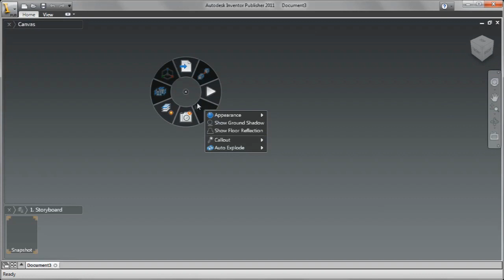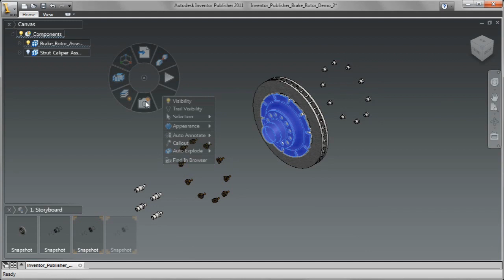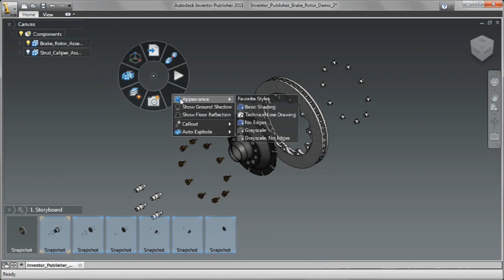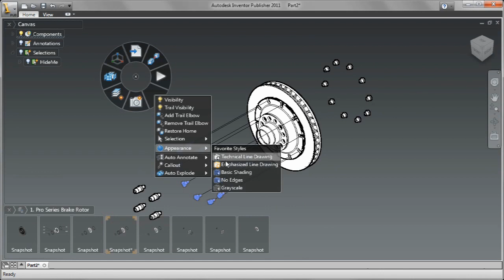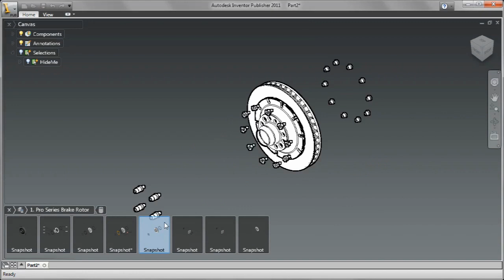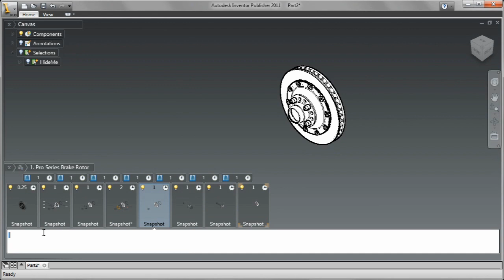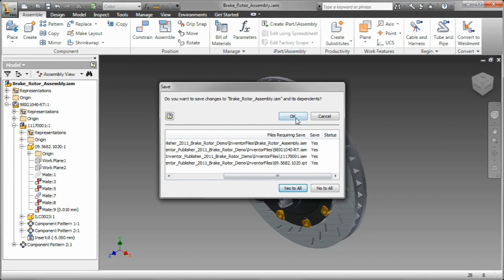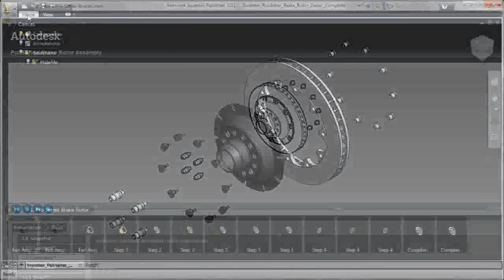Autodesk Inventor Publisher 2011 Demo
Autodesk Technical Evangelist Rob Cohee demonstrates Inventor Publisher 2011. This exciting new product will help you revolutionize the way you create and deliver technical documentation  so you can improve your customers experience with your product while also improving your productivity and time to market.